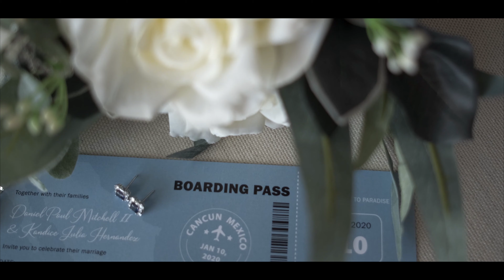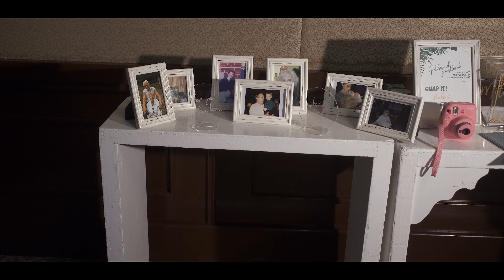Kandice + Daniel | Cancun Mexico | Destination Wedding | 4K